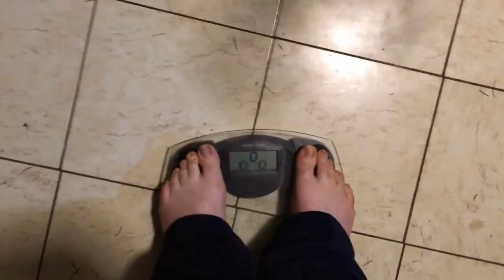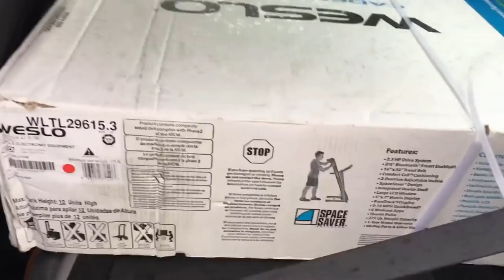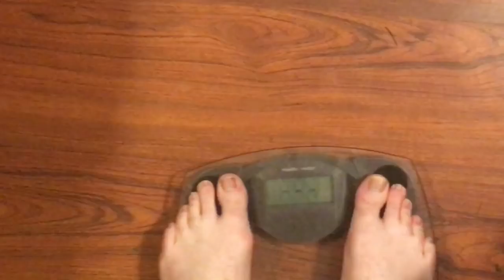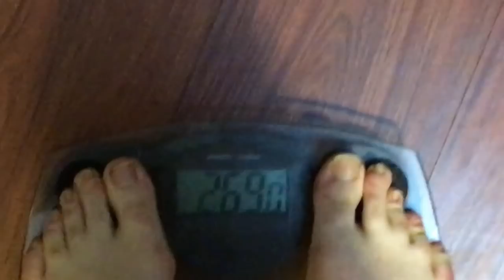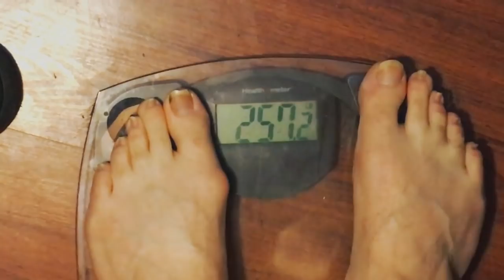What Happened In 2018? VLOG Channel Review!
What Happened In 2018? A lot has happened in 2018, it was a good year and I hope for 2019 to be an even better year! Hope you enjoy this channel review!

COMMANDER VLOGS
8315 NORMANDY ST SE 643

For amazing mobile gaming / racing game plays & more...

Tube buddy
A YouTuber's Best Friend! A Must Have Tool...

Morning Fame
A Genius Website To Find The Best Keywords and Rank High Is Search Result! This Is Amazing and only $4.90/mo

Need a gaming computer and have bad credit? No Problem!Check this amazing site for lease to own gaming computers, Easy low payments!

Thanks!
NBRS COMMANDER